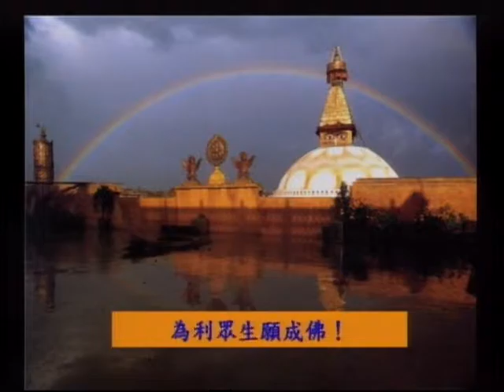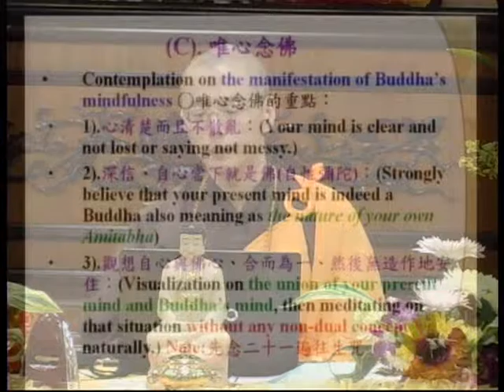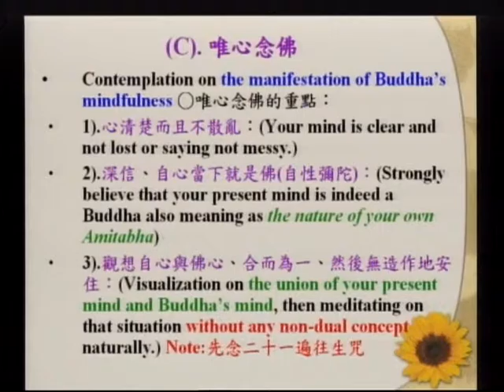SBA09【廣大行】《妙法蓮華經》講座：第二章「方便品」‹佛教教義、朝聖、與建築的結合› 第十三集